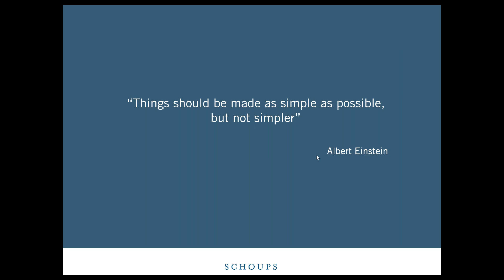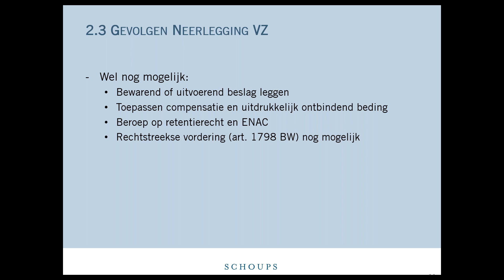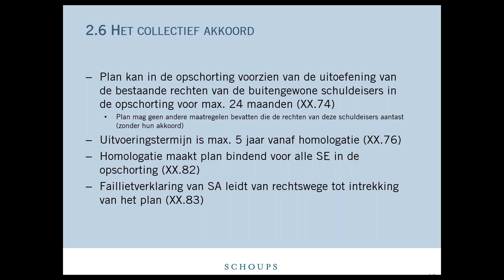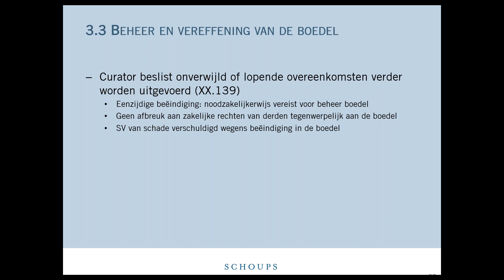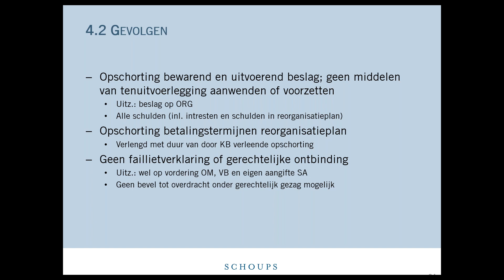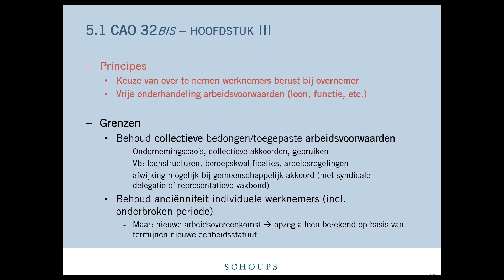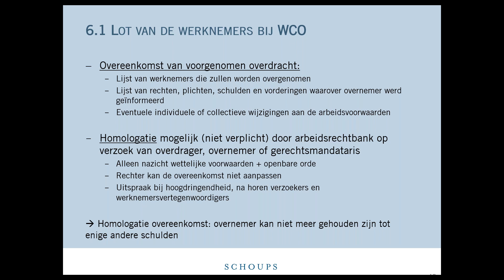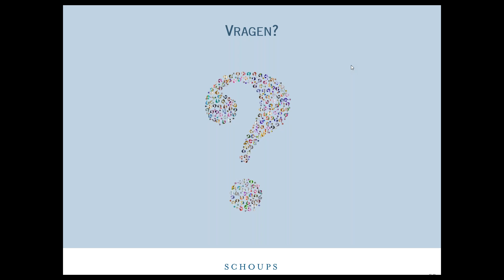Schoups webinar: "Gerechtelijke reorganisatie en faillissement" op 9.6.2020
Op 9 juni 2020 organiseerden onze vakgroepen Insolventierecht en Arbeidsrecht een webinar omtrent gerechtelijke reorganisatie (de vroegere WCO) en faillissement.
Onze vakgroep insolventierecht gaf op 29 april 2020 reeds een webinar over zekerheidsmechanismen die ondernemingen kunnen helpen om de coronacrisis zonder kleerscheuren door te komen. Helaas zal niet elke onderneming hierin slagen. Naar verwachting zal het aantal gerechtelijke reorganisaties en faillissementen de komende tijd gevoelig hoger liggen dan de voorbije jaren. De impact op het handelsverkeer valt niet te onderschatten. Wanneer een onderneming toegelaten wordt tot een gerechtelijke reorganisatie of failliet gaat, heeft dit verstrekkende gevolgen voor haar werknemers, klanten, leveranciers, (ver)huurders, kredietverstrekkers en andere commerciële partners, die op korte termijn zullen moeten reageren op de veranderde realiteit. Tegelijkertijd biedt dit kansen voor wie een (deel van een) andere onderneming wil verwerven zonder de daaraan verbonden schulden.

Tijdens dit webinar bespreken Dave Mertens en Sam Ledent de voornaamste aandachtspunten van de gerechtelijke reorganisatieprocedure en de faillissementsprocedure op commercieel vlak. Sara Cockx licht de arbeidsrechtelijke implicaties toe.